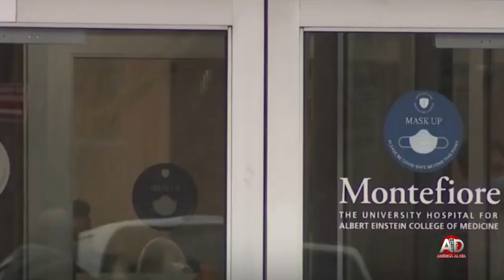En NY, ojo, immigrates enfermeros, una gran oportunidad para ejercer tu Carrera MAYO 9